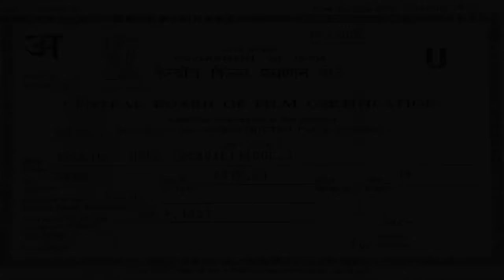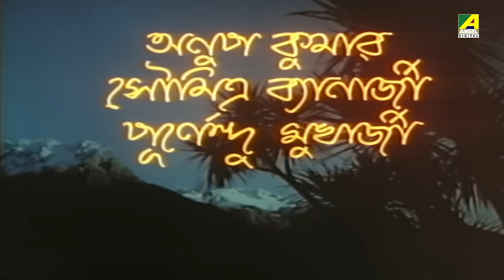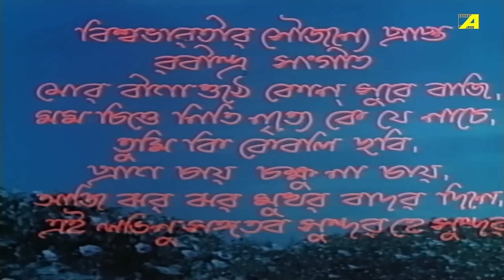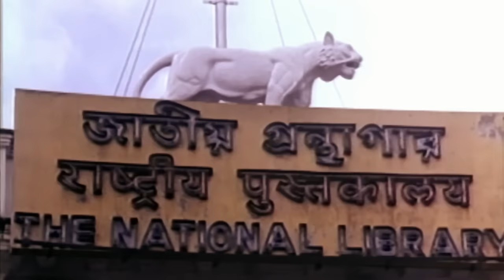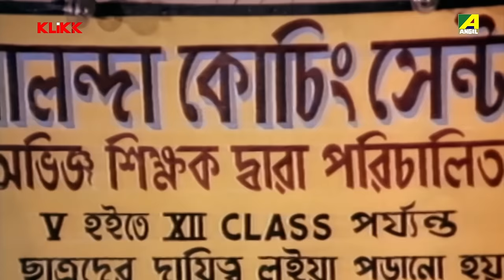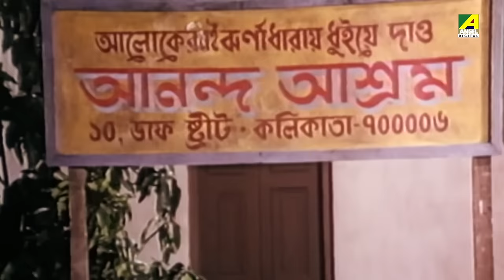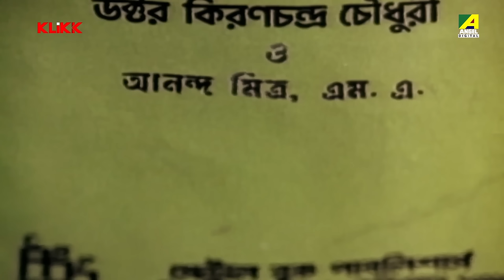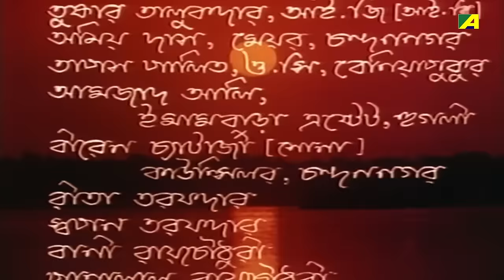Neelimai Neel - Bengali Full Movie | Indrani Haldar | Tapas Paul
The movie depicts a real life scenario of how misunderstanding can cause rifts between a married couple and how true love wins above everything else.

The Bengali Film Neelimai Neel was released in the year 1991, Directed by Biresh Chatterjee, starring Tapas Paul, Indrani Haldar, Sreela Majumdar, Anamika Saha, Meenakshi Goswami, Shubhendu Chattopadhyay, Mrinal Mukherjee & Others.

Movie : Neelimai Neel
Language : Bengali
Genre :  Family, Drama
Producer : Shankar Gope
Director : Biresh Chatterjee
Story : Narayan Sanyal
Music Director : Sapan Chakraborty
Lyricist : Sapan Chakraborty, Shibdas Bandyopadhyay, Rabindranath Tagore
Playback : Haimanti Sukla, Arundhati Holme Chowdhury, Indrani Sen, Mehuli Thakur, Ramkumar Chatterjee, Shibaji Chatterjee
Release : 1991
Star Cast : Tapas Paul, Indrani Haldar, Sreela Majumdar, Anamika Saha, Meenakshi Goswami, Shubhendu Chattopadhyay, Mrinal Mukherjee, Jayasree Sen, Dhiman Chakraborty, Tarun Kumar, Haradhan Bandopadhyay, Haradhan Saha, Anup Kumar, Soumitra Banerjee, Purnendu Mukherjee, Mahua Banerjee, Master Rintu, Master Shibam, Sushil Mukherjee, Arun Mukherjee